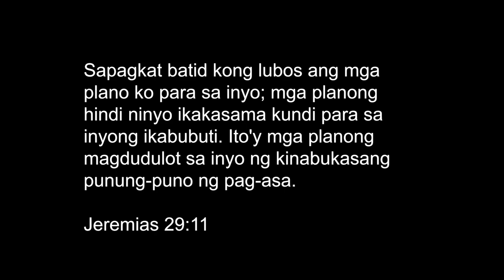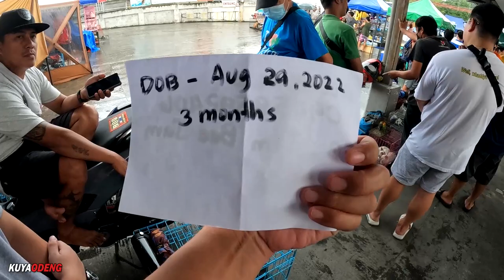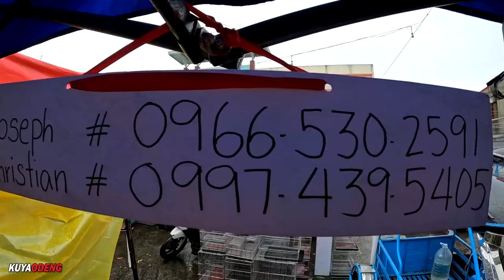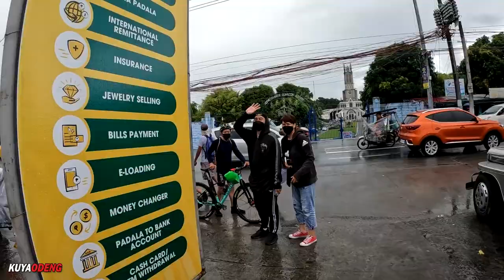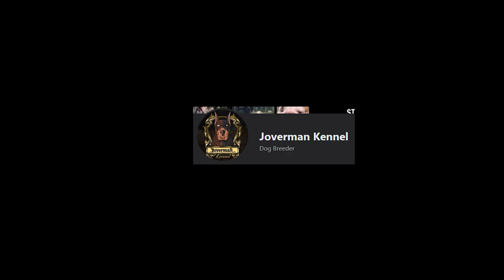BLUE TAN FRENCH BULLDOG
Waze/Google Map: Our Lady Of Lourdes Basilica Church San Jose Del Monte Bulacan

For Stud Services of different kinds of Dogs
Please Contact Joverman Kennel

Gears
Camera: Gopro Hero 10 Black
Back up Camera Oppo Reno 7 5G
Mic: Lavier Microphone GL117
Editing Machine: Powered By Ryzen
Editing Software: Adobe Premiere Pro 2022
Color Grading: Red Giant